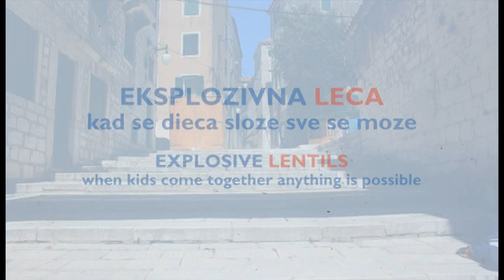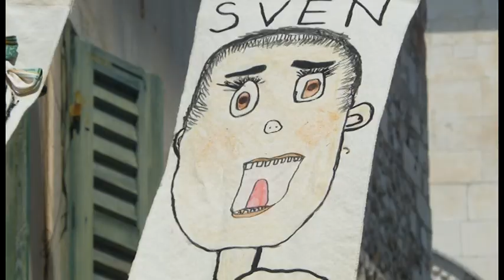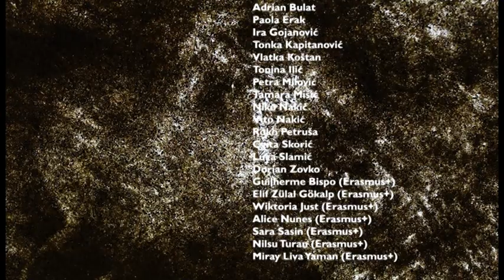"Eksplozivna leća" - 57. MDF Filmske radionice / 57th ICF Film workshops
RADIONICA ANIMIRANOG FILMA, tehnika stop-animacije

Autori:
Adrian Bulat
Paola Erak
Ira Gojanović
Tonka Kapitanović
Vlatka Koštan
Tonina Ilić
Petra Milović
Tamara Mišić
Niko Nakić
Vito Nakić
Roko Petruša
Cvita Skorić
Luca Slamić
Dorina Zovko
Guliherme Bispo (Erasmus+)
Elif Zulal Gokalp (Erasmus+)
Wiktoria Just (Erasmus+)
Alice Nunes (Erasmus+)
Sara Sasin (Erasmus+)
Milsu Turan (Erasmus+)
Miray Liva Yaman (Erasmus+)

Voditelji radionice:
Andrea Martignoni i Roberto Paganeli, Associazione OTTOmani, Bologna, Italija

Prevoditeljica i asistentica:
Ana Ercegović

Produkcija:
57. Međunarodni dječji festival Šibenik - Hrvatska
Narodno sveučilište Dubrava – Zagreb
OTTOmani